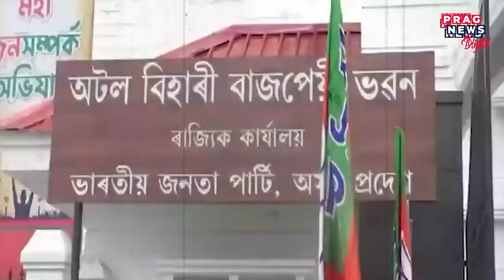What BJP's new candidates list says | Rameswar Teli Pallab Lochan to enter new politics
BJP's initial candidate list neglected many old faces and included new faces in some constituencies in Assam. Watch the full clip to know more about this story.